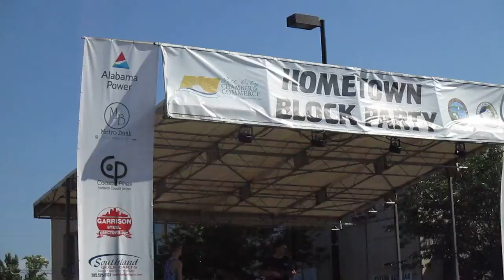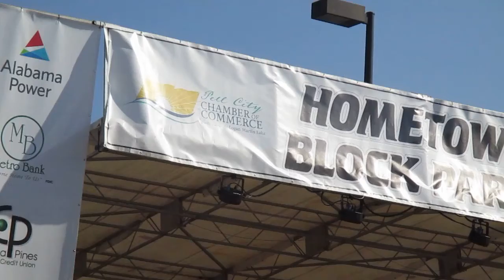Young  Dumb and Broke  Pell City  Block Party